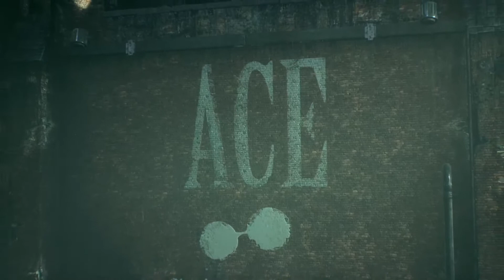What's going on at Ace Chemicals? Arkham Knight Part 2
Discover the captivating world of Batman Arkham Knight, the critically acclaimed action-adventure video game that brings the Dark Knight to life like never before. Immerse yourself in the sprawling city of Gotham, plagued by the enigmatic Scarecrow and a formidable new adversary, the Arkham Knight. As Batman, you must navigate the treacherous streets, engage in intense combat, solve intricate puzzles, and unravel a complex storyline that will test your every skill and decision.

Batman Arkham Knight combines stunning visuals, seamless gameplay, and a gripping narrative to create an unparalleled gaming experience. Developed by Rocksteady Studios and published by Warner Bros. Interactive Entertainment, this installment marks the epic conclusion to the Arkham series, delivering a breathtaking conclusion to Batman's journey in the dark and gritty Gotham City.

Featuring a massive open-world environment, Gotham City has been meticulously crafted, showcasing stunning architecture, iconic landmarks, and a dark atmosphere that perfectly captures the essence of Batman's world. Explore the city like never before, gliding through the night sky using the Batmobile's iconic grapple boost, or seamlessly transitioning into intense hand-to-hand combat with Batman's arsenal of gadgets and combat techniques.

The Batmobile takes center stage in Arkham Knight, becoming an essential tool for both traversal and combat. Experience the thrill of driving the legendary vehicle, fully customized with an array of weapons, gadgets, and upgrades. Engage in heart-pounding vehicular combat, outmaneuver enemies, and unleash devastating firepower to take down Gotham's most dangerous foes.

The combat system in Batman Arkham Knight has been refined to perfection, allowing players to unleash Batman's full potential. Chain together brutal combos, utilize stealth takedowns, and employ a wide variety of gadgets to outsmart and overpower your adversaries. The improved FreeFlow combat system provides a seamless flow of action, giving players the freedom to choose their approach and style of play.

Arkham Knight introduces a rich roster of iconic characters from the Batman universe, including allies like Commissioner Gordon, Robin, and Nightwing, as well as notorious villains like the Joker, Two-Face, and Harley Quinn. Engage in thrilling encounters and engage in intense boss battles that push Batman to his limits.

Delve deep into a complex and gripping narrative, as Batman faces his greatest challenge yet. Uncover the identity of the mysterious Arkham Knight, a formidable adversary determined to destroy the Dark Knight once and for all. As the lines between friend and foe blur, Batman must confront his own inner demons and make critical choices that will shape the fate of Gotham City forever.

With its cutting-edge graphics, immersive gameplay, and a compelling storyline, Batman Arkham Knight is an absolute must-play for fans of the Caped Crusader. Experience the ultimate Dark Knight adventure, where justice is only one step away from darkness.

Get ready to don the cowl and defend Gotham City like never before. Prepare to become the Batman in Batman Arkham Knight, the epic conclusion to the critically acclaimed Arkham series. Unleash your inner hero and save Gotham from the clutches of darkness!